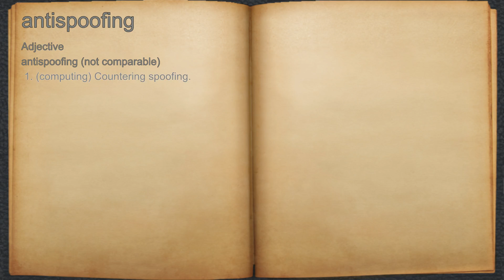What does antispoofing mean?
A spoken definition of antispoofing.

Intro Sound:
Typewriter - Tamskp